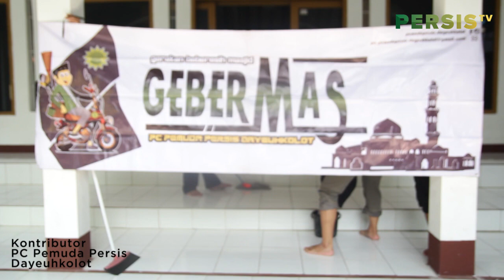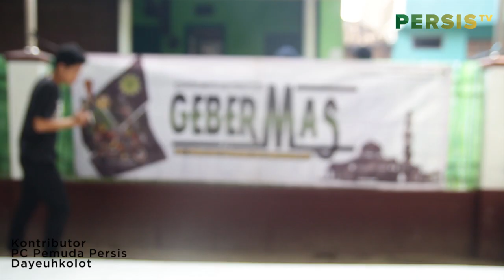Gerakan Beberes Masjid ( GEBERMAS ) PC. Pemuda Persis Dayeuhkolot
Gebermas adalah salah satu pogram unggulan bid. sosial PC. Pemuda Persis Dayeuhkolot, Program ini sudah berlangsung selama 4 tahun yang dilakukan seminggu sekali.

Isyaalloh program ceramah tarawih akan terselenggara  selama Ramadhan Di 4 Masjid PP. Persis. Bagi ikhwatul iman yang ingin berpartisipasi untuk keberlangsungan program dakwah ini, Silahkan transfer infaq anda ke no rekening Bank Muamalat 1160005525 a.n Pusat Zakat Umat
( Laz Persatuan Islam ) Keterangan transfer DANA DAKWAH
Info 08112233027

Kita tonton video yang lainnya ...

Dibawah Bidang HKM PP.  PERSIS
KOMINFO PP. PERSIS